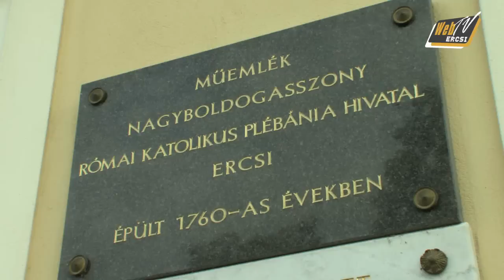webtve 20140604 VK Ertektar